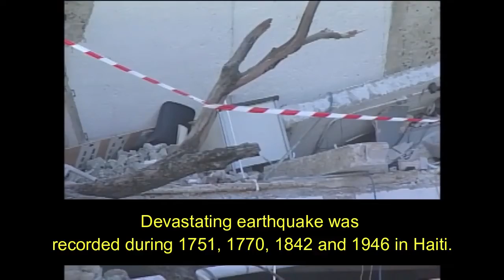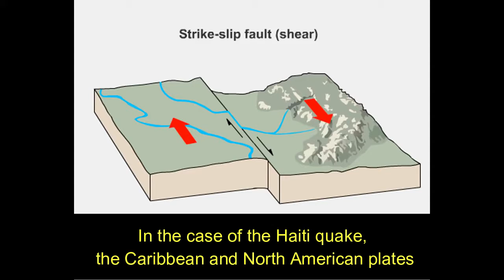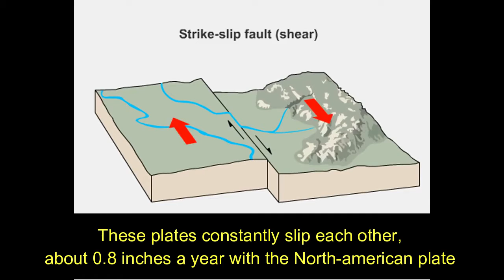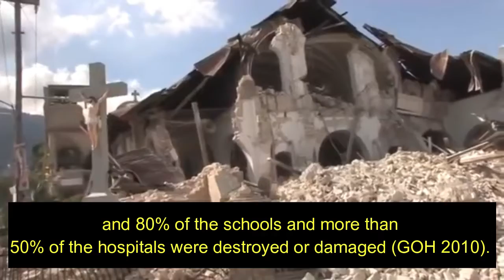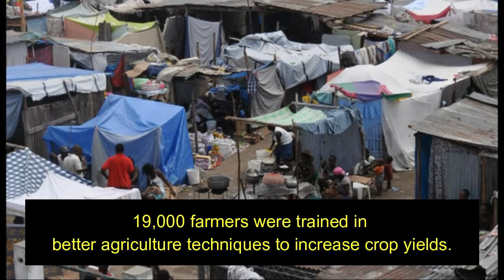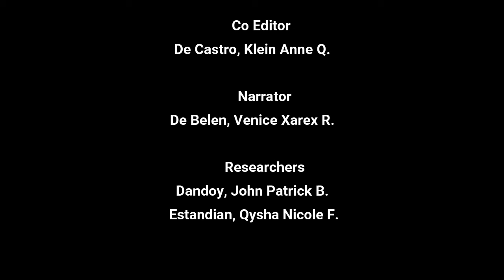2010 HAITI EARTHQUAKE ARCHIMEDES GROUP 3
Submitted By: Group 3 Archimedes
Dalistan, Aryanna Bianca D.
De Castro, Klein Anne Q.
De Belen, Venice Xarex R.
Dandoy, John Patrick B.
Estandian, Qysha Nicole F.